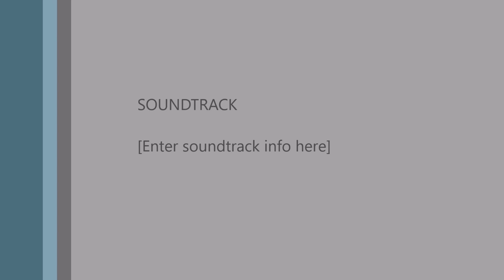Erin's Performance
Erin's musical chorus performance from theatre camp.